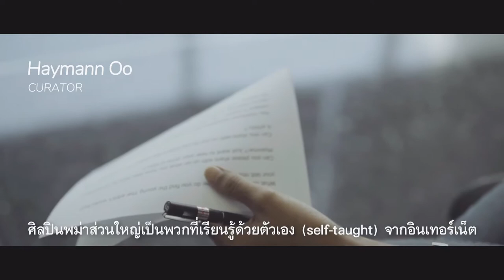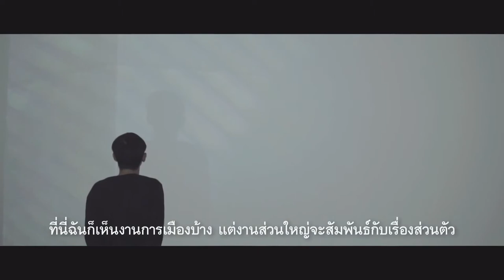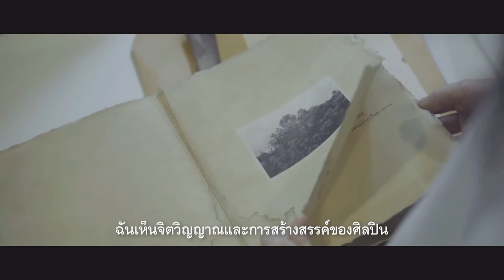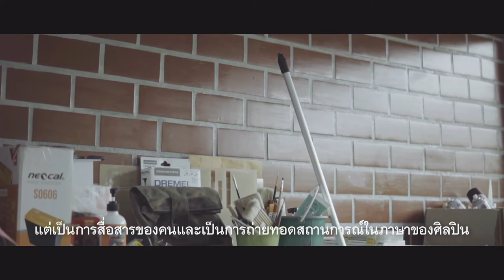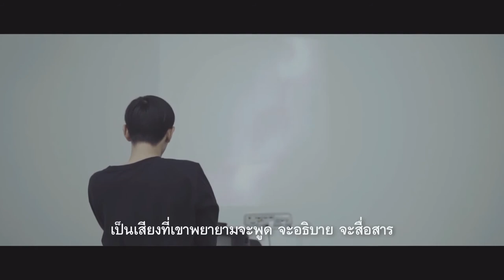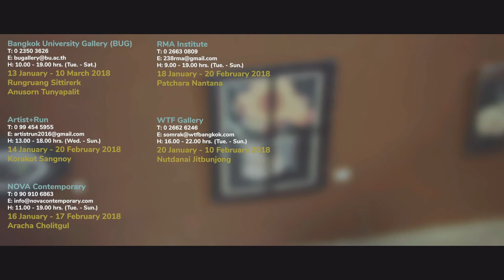BRANDNEW 2017-Haymann Oo (Curator)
Bangkok University Gallery (BUG) is pleased to invite you to the BRANDNEW 2017 art project.  The project aims to give opportunity to active young artist to improve, learn and develop their works without limit qualifications on education, age and institution.  The project has passed the first 12 years resulting in many art institutions and galleries network, the guest curators and young artists who establish themselves and create quality works in international level.  This 12th BRANDNEW art project, the guest curator still has full right and freedom to select the works without open call.

This year, BRANDNEW 2017 honorably invites Haymann Oo; curator and assistant director of New Zero Art Space, from Yangon, Myanmar.  She works on community art project, art exhibition, art activity and art education.  Her focus is on art education and collaboration between artist and audience.  Haymann is a writer and art critic for New Waves Art and Literature Magazine since 2014.  Currently, she has an important role to initiate international collaboration for Burmese artists who have skill in abstract art and contemporary art. As a result, there are 6 “new” deserving artists for the BRANDNEW 2017 art project.

Bangkok University Gallery (BUG)
13 January - 10 March 2018

Rungruang Sittirerk
Anusorn Tunyapalit

Artist+Run
14 January - 20 February 2018

Korakot Sangnoy

NOVA Contemporary
16 January - 17 February 2018

Aracha Cholitgul

RMA Institute
18 January - 20 February 2018

Patchara Nantana

WTF Gallery
20 January - 10 February 2018

Nutdanai Jitbunjong